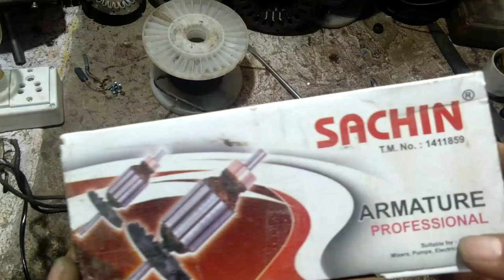How to change mixer grinder armature || मिक्सर ग्राइंडर का आर्मेचर कैसे बदले ।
इस वीडियो में मिक्सर ग्राइंडर को रिपेयर करना दिखाया जाएगा ,जिसमें आर्मेचर कैसे बदला जाता है, कनेक्शन कैसे किए जाते हैं दिखाया जाएगा ।

1. Marble cutter repair -CM4-SB armature change
2. Angle grinder repair -DW801 armature replace

1. Electronics
2 Electricals
3 motor winding
4 television repairing
5 electronics upkaran repair
6 electric knowledge